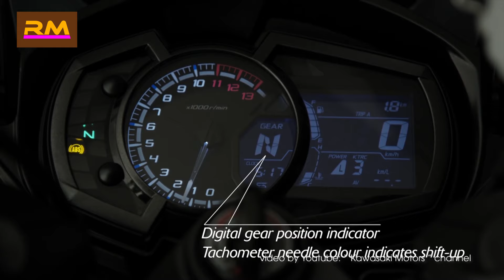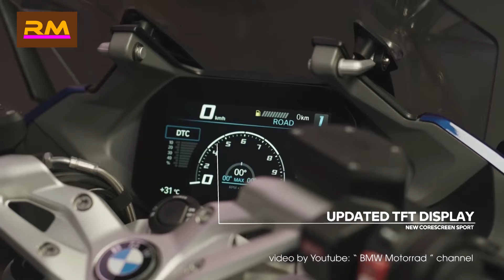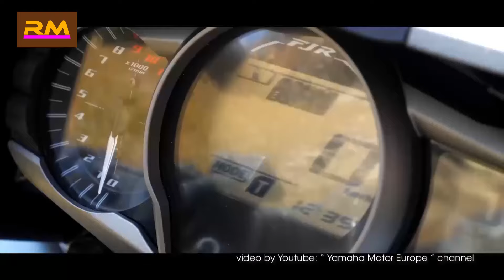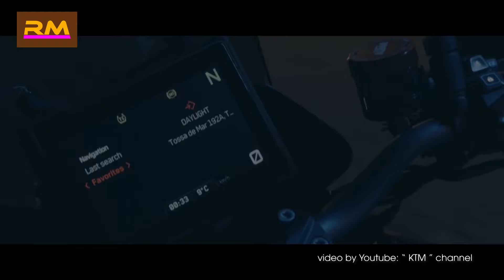The 10 Most Comfortable Motorcycle to Consider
Top 10 Comfortable Sports Bikes You Can Actually Ride Daily

Sports bikes are considered the worst segment to aim for if you're looking for a comfortable daily rider, but these sports tourers are different.
Motorcycles provide a thrill that many people term as indescribable. Feeling the wind in your hair and being one with the road are some of the first things that pop into anybody’s head while thinking of getting a motorcycle.
If you ask veteran bikers what are the key factors to consider before settling on your ideal ride, comfort and practicality are the two factors that top their list. Comfort is achieved by the assembly of the motorcycle by the manufacturer. Practicality, on the other hand, is quite diverse. It ranges from how much weight you can haul on your bike, fuel consumption, and availability of parts to mention a few.

📌 Top list is as follows:
01:04 ▪️ 10. Suzuki GSX-S1000F
02:00 ▪️ 9. Ducati SuperSport
02:51 ▪️ 8. Kawasaki Z1000SX
03:43 ▪️ 7. BMW R 1250 RS
04:43 ▪️ 6. Kawasaki H2 SX
05:33 ▪️ 5. Yamaha FJR1300
06:27 ▪️ 4. KTM 1290 Super Duke GT
07:17 ▪️ 3. Honda VFR800R
08:05 ▪️ 2. Triumph Sprint ST 1050
09:05 ▪️ 1. Suzuki SV1000

📌 People also ask:
✔️ What motorcycle is the most comfortable ride?
✔️ Which bikes are most comfortable?
✔️ What is the comfiest sports bike?
✔️ Are sports bikes comfortable?

📌 Clip using voice by AI.
📌 Clip using videos from:
✔️ Free stock by Pexels, Pixabay, Mixkit, Coverr
✔️ Youtube: North West Honda Super Centre Showroom
📌 Besides the AI-generated audio, the actual editing and video production are done by real people.
📌 Thanks.

Welcome to Rian Mobili, a YouTube channel full of videos about all areas of life .
I'm Rian Mobili, I'm all about motorcycles, cars, and supercars, and I love sharing my passion with others through my videos, especially top 10 lists . I hope to inspire you and help you learn more about your favorite theme.